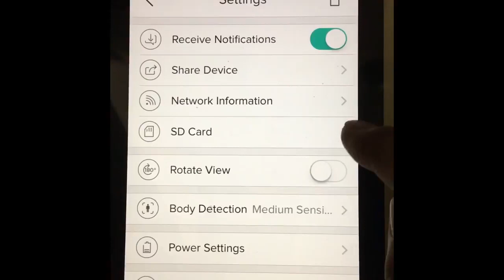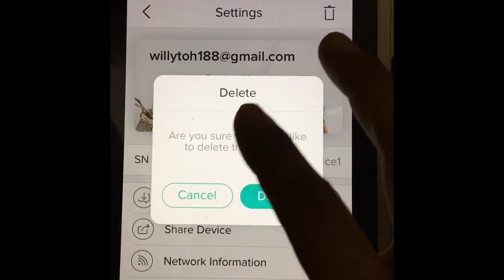Wireless Battery Wi Fi IP Camera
Securitysystem.Asia is a leading CCTV Security products Supplier | Importer | Wholesaler | Installer.
Our sales office Showroom is based in Selangor, Puchong, Malaysia.

Address : No 35, Jln BP 7/2, Bandar Bukit Puchong, 47120 Puchong, Selangor